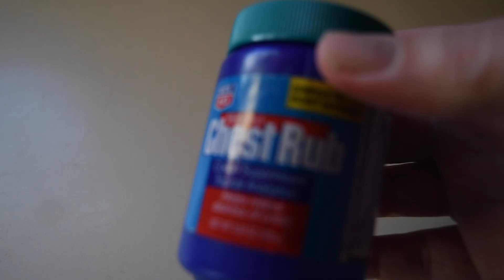My Jiu Jitsu Vlog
My Jiu Jitsu Vlog ,Sasha the Shark,  We are now 2 months away from State Championships for Wrestling and some bigJiu Jitsu tournaments as well including IBJJF Chicago and the Arnold Classic . The goal is to win all of these.